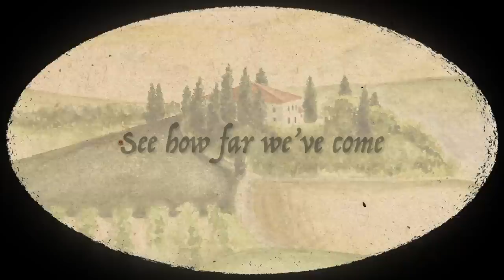Grand Tour by Big Big Train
Lyric film for the album Grand Tour, by Big Big Train. Grand Tour will be released on May 17th 2019. Links to pre-order CD, vinyl and download versions can be found on our

Vinyl: double heavyweight 180gm vinyl featuring 24 page booklet

CD: digipack CD with 52 page booklet

All formats also available at Amazon, HMV and all other good record stores

A Toward Infinity Music Video for Big Big Train
Directed and Edited by Tim Sidwell